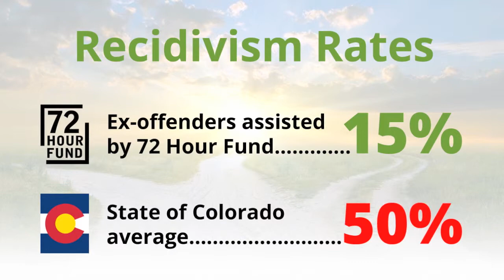72 Hour Fund - Doing HIS Time Prison Ministry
No matter how tough an inmate is inside, the thought of “being on the street” is daunting.

During the first 72 hours after release, ex-offenders are uncertain about the basics of life, such as sleeping arrangements, securing transportation and better clothes. Essentials like birth certificates, social security cards and driver’s licenses seem like mountains to be climbed. Predators selling drugs and offering an easy return to the old lifestyles are everywhere as men and women step off the bus. Clean clothes, food and hygeine items are all "cups of cold water" that can go a long way in restoring dignity.

Doing HIS Time established the 72 Hour Fund in Denver, CO in April, 2004. 72 Hour Fund offers vital, tangible, hands-on assistance for former inmates to help them take positive steps towards successful reintegration. Clothes, bus tokens or hygiene items are all small “cups of cold water” (see Matthew 10:42) that immediately begin restoring dignity and self-respect. Clothes, bus tokens, job counseling, housing and other basic essentials are available on a needs-driven basis for all who make an appointment.